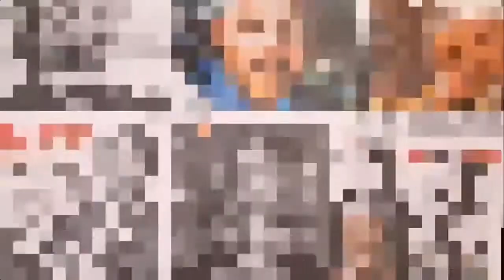10 சமூக அறிவியல். வரலாறு. இரு உலகப்போர்களுக்கு இடையில் உலகம். தென்னாபிரிக்காவின் இன ஒதுக்கல் வீடியோ.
10. சமூக .அறிவியல் 1. முதல் உலகப்போரின் வெடிப்பும் அதன் பின்விளைவுகளும்.

10. சமூக அறிவியல் 1. முதல் உலகப்போரின் வெடிப்பும் அதன் பின்விளைவுகளும்.